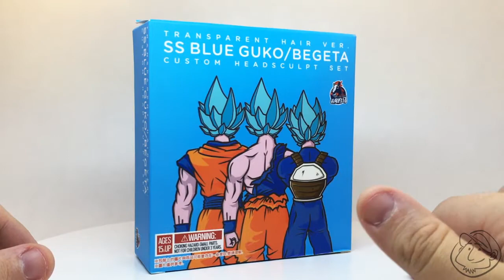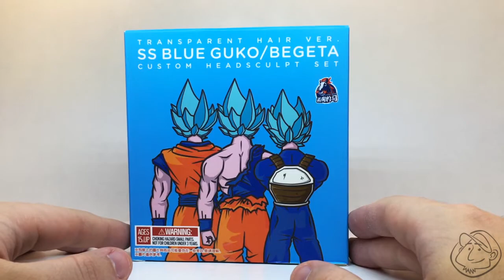Renan Roque Reviews #22: Transparent Hair SS Blue (Demoniacal Fit) [PT-BR]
Kit: Transparent Hair Version SS Blue - Custom Headsculpt Set
Coleção/Collection: Demoniacal Fit